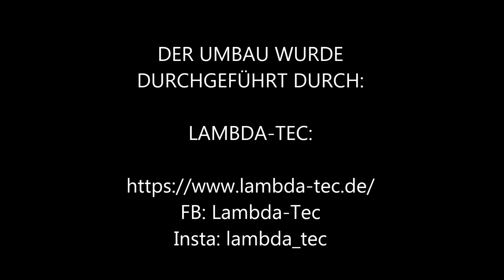Porsche Cayenne | Dynamic Blinker-Modul | dynamic turn signal indicator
SEMI-Modul - Audi, VW, Porsche, Seat, Porsche, BMW - Dynamic Blinker